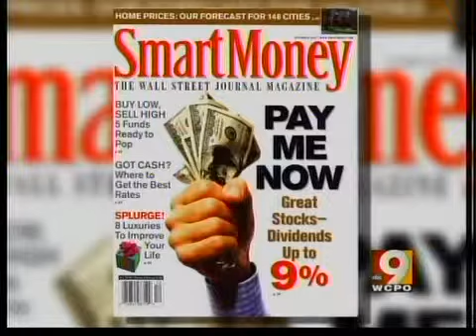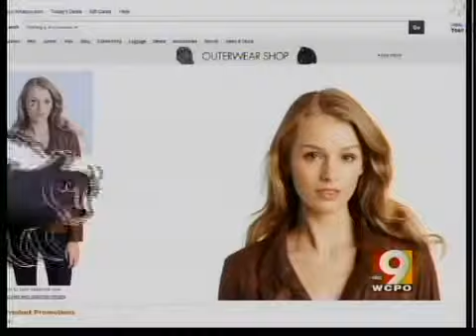What Apple won't tell you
Stores are crowded now, but just you wait